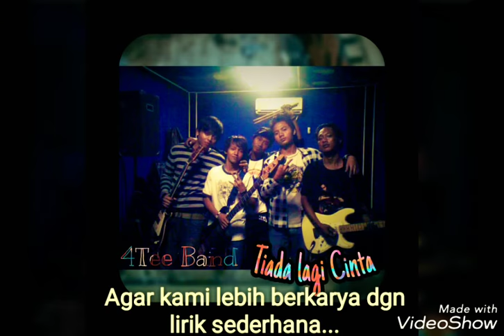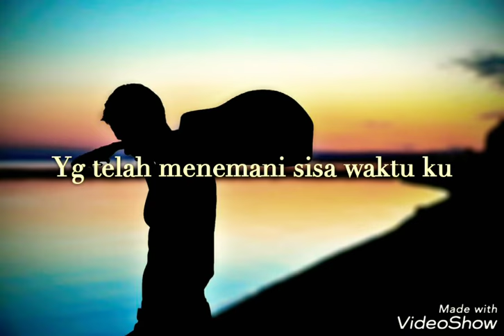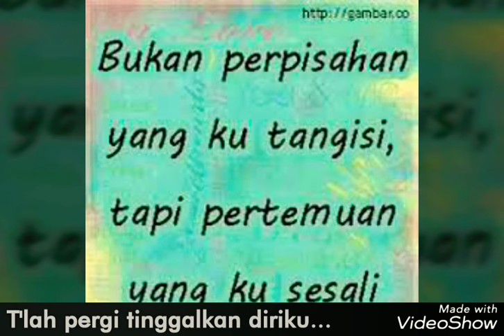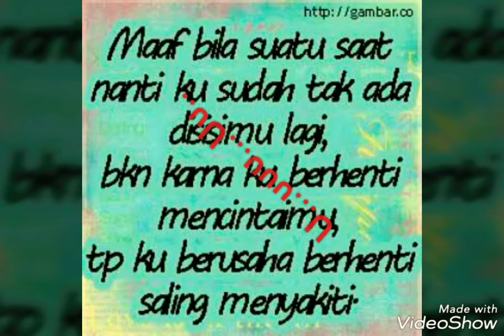4Tee - Yang telah pergi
Lagu singlenya selanjutnya simak guys..

Lagu ini mengkisahkan...
Sebuah memory yg sangat dalam bagi kami ...

Personil saat itu kira2 di tahun 2008/2009 masih terdiri dari...
1) Anton / Melody
2) Budy (BPhatta) / vokal
3) Tovick / gitar 2
4) Teddi / Bassis
5) Alm Mamat / Drummer,

Singkat cerita Di sanalah lagu ini tercipta...
Pencipta : Budy dan di sempurnakan liriknya oleh Anton,

Dan ALM Mamat ingin demokan lagu ini tapi kami blm siap pada saat itu...
Dan tibalah waktunya alm mamat untuk berlayar ke negara Afrika...

Setelah beberapa tahun setelah beliau di sana...

Kami mendapatkan kabar bila beliau meninggal dunia di sana...
Dan kami langsung bergegas menjemput beliau di bandara internasional terminal 3 Jakarta...

Singkat cerita...
Setelah beliau di kebumikan...

Kami inisiatif mewujudkan mimpi beliau dgn demo lagu ini yg beliau suka...

Dan kami ziarah ke makam beliau dan
Di sana tangis haru tak terbendung lagi...

Yahh Bgtulah guys namanya dunia tak ada yg kekal...

Semoga Allah mengampuni dosa2 beliau...

Formasi 4Tee band saat ini

Budi Purnomo / Vocal & gitar 2
Anton / Gitar 1
Acong tovick / drummer
Herman / bass

Jl. Lagoa kali kresek Jakarta Utara.
4Tee band
Band 4Tee
Musik